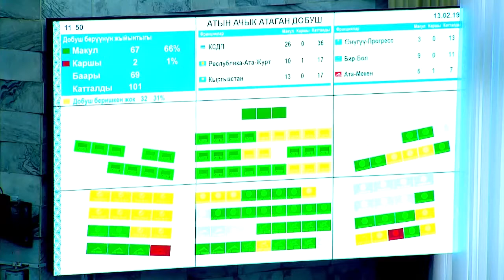Рассмотрение законопроекта о безвизовом режиме во втором чтении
13 февраля 2019 года депутаты Жогорку Кенеша рассматривали законопроект о продлении закона о введении безвизового режима для граждан некоторых государств сроком до 60 дней.

Вначале я предлагал бессрочное действие закона, но Правительство предложило срок действия до 2025 года. Группа депутатов предложили срок действия закона продлить до 2030 года.

Депутаты поддержали Правительство и решили, что Закон «О безвизовом режиме» будет действовать до 2025 года. По просьбе Правительства в список стран, на которых распространяется безвизовый режим, был увеличен: просили вписать 10 стран, но позже по просьбе представителя Правительства в ЖК исключили Болгарию, Румынию и Кипр.